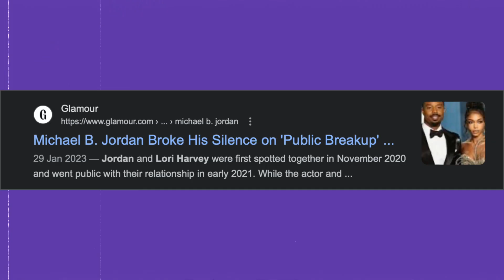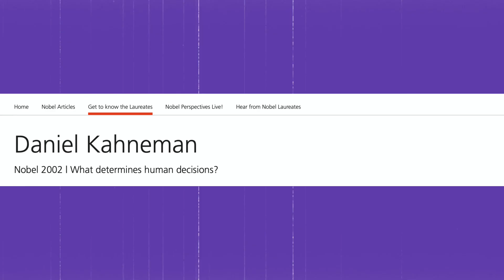How Michael B Jordan Got Revenge On HIS Ex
Brandon Carter on how Michael B Jordan Got Revenge on his ex